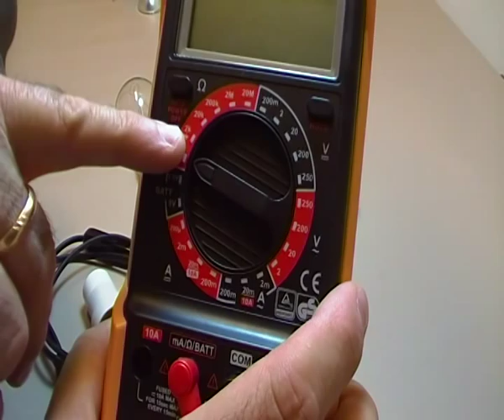APRENDE COMO COMPROBAR UNA BOMBILLA DOMESTICA - DOMICILIARIA CON POLIMETRO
Si te ha gustado el video o te ha sido de utilidad no dejes de visitar la web